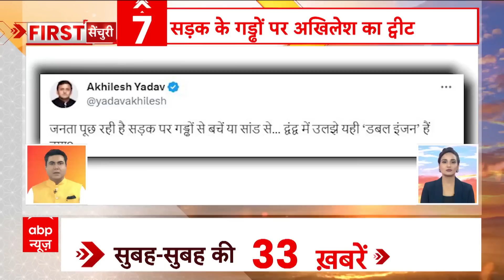देखिए अभी तक की सभी बड़ी खबरें फटाफट अंदाज में | Top News | Headlines | Breaking News | ABP News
देखिए अभी तक की सभी बड़ी खबरें फटाफट अंदाज में | Top News | Headlines | Breaking News
उत्तराखण्ड के उत्तरकाशी जिले में जोशीमठ के जैसे हालात, कई घरों में आई दरार, लैंडस्लाइड के चलते आयी दरार
देश के आधे हिस्से में बाढ़ बारिश का कहर जारी